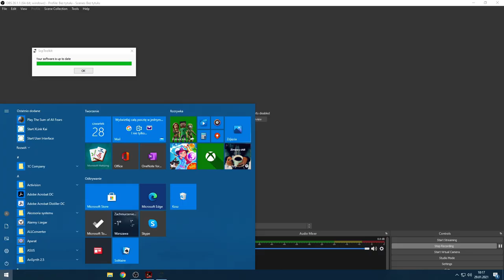Tom Clancy's Rainbow Six (PC) | 1080p60 | Longplay Full Game Walkthrough No Commentary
And finally! Whole Rainbow Six  + Rogue Spear series of games have been completed! Note: 3 missions in this playthrough are technically incomplete, as they are: 2 shitty stealth missions; hungarian dam mission alarm rings immediately whatever I do.

Full game longplay of Tom Clancy's Rainbow Six, the first game in the series, released in 1998, for the pc, psx, n64, gbc and dreamcast. this being ofc the pc version, running in full 1080p60 highest settings possible. There are overall 16 missions playable in the campaign:
Embassy, Congo, Mansion, Oil Rig, Hacienda, Water Ride, Dam, Bio Lab, Airport, Mint, Ship, Estate, Skyscraper, Road, Ambush, Amazon, Athlete's Village, BioDome.

In 1999, RAINBOW is a newly created multinational counter-terrorism unit, composed of elite soldiers from NATO countries, formed to address the growing problem of international terrorism. The organization's director is John Clark, and the team leader is Ding Chavez. The term "Rainbow Six" refers to the director of the organization, John Clark.

Ah yes, the beginning to it all. To all the rainbow six games, to all ghost recon games!!!, to SWAT games probably too. To all tactical fps genre! A true classic. And it definitely shows it was the first in the line. It's extremely rought at some parts, especially stealth missions (URGHHH) and the shitty trigger events, like the hungarian Dam mission. All three of which I had to skip in this playthrough, cause they took about 1,5 hours off-screen, and I still couldn't complete them all. :D Graphics are of course correct for the times, it's 1998 ffs! The age of the first full 3d games, but this version here admitedly runs on the Rogue Spear engine, so it's a bit better. There were some issues with gibberish plan maps and no predefined plans. But other than that, varied maps, interesting story line and briefings, great voice acting, great action... till you get the first bullet out of nowhere. it's all there. 8,5/10, lower than 9 because of the 3 missions that honestly suck a dick. But those are exceptions, not the rule.

Timestamps:
0:00:00 - Intro
0:01:35 - Steel Wind
0:08:19 - Cold Thunder
0:22:00 - Angel Wire
0:30:16 - Sun Devil
0:40:12 - Ghost Dance
0:54:18 - Blue Sky (URGHHH)
1:04:33 - Fire Walk
1:10:00 - Winter Hawk
1:20:11 - Red Wolf
1:27:12 - Razor Ice
1:40:24 - Yellow Knife (incomplete coz stealth urghhhhhh)
1:51:20 - Deep Magic (incomplete coz URGHHHHHH)
1:57:30 - Lone Fox
2:07:15 - Black Star
2:15:16 - Wild Arrow
2:30:36 - Black Tiger
2:42:05 - Outro